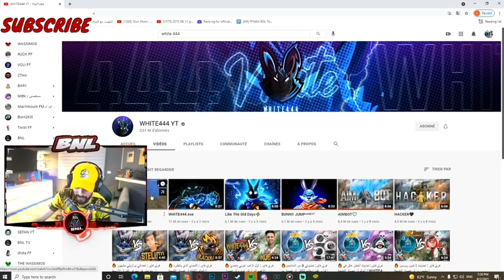THE CRAZY BLUE BUNNY | BNL reaction to WHITE444💙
If any producer bothers you that I have uploaded their content, please let me know in this email and the video will be removed as soon as possible: